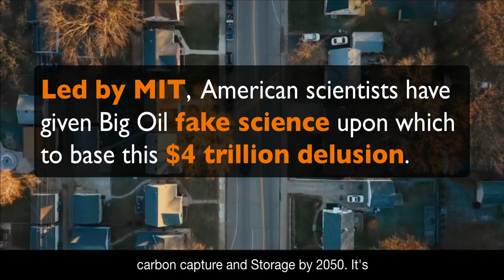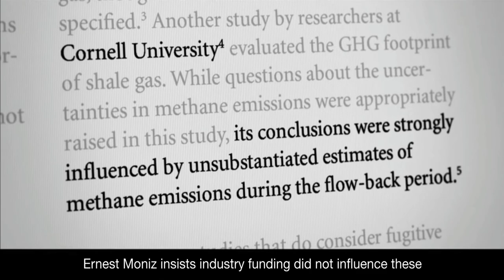Ernest Moniz and Big Oil's Methane Lies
"It's not as if we didn't have access to the best minds in America."

That line — and many more — was censored from the American version of the documentary "Big Oil vs. the World," which aired in the US this year as "The Power of Big Oil." All of the deletions, as far as I can tell, are related to MIT and the MIT Energy Initiative and its role in 2011 in suppressing the truth about methane, attacking Cornell engineers who got the science right, and promoting the shale revolution in America.

In this 4 minute video, I rearranged clips from the uncensored UK version of "Big Oil vs. the World," focusing on MIT's methane lies but also the current role of CarbonCapture as a BigOil strategy of obstruction.

For me, learning that ExxonMobil is not developing solar or wind options and that it sees carbon capture as a $4 trillion business by 2050 is the a-ha moment, where methane lies in 2011 connect to carbon capture in 2022.

This is the key moment in the video:

"Unlike major European oil companies ExxonMobil is not planning to develop solar and wind energy. Instead it's working on ways to capture rather than emit CO2... Exxon Mobil estimates carbon capture and storage by 2050."

This is why we're seeing pathological obstruction, this go-for-broke opposition to a transition from fossil fuels to clean energy. Big Oil in America and American universities, led by MIT, have partnered on this hoax, and now they are locked into it. This is what plays out in front of our eyes in the UK version of "Big Oil vs. the World," what was hinted at in the American "Power of Big Oil," and is excerpted in the clip I am posting here.

For all we know, carbon capture may indeed be a huge success. But every piece of evidence suggests that it will be the failure that it has been up to this point. So we need to play this out.

But we can't be duped again by Big Oil... or American research institutions like MIT.